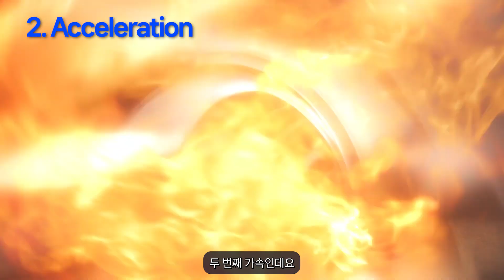카트 업그레이드, 이 영상만 보면 끝납니다 [카트라이더:드리프트]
정규시즌 되고 가장 질문이 많았던 내용이죠?
카트 업그레이드 어떻게 해야하는지, 어떤 스텟이 우선순위가 높은지
이 영상 하나에 꾹꾹 눌러 담았습니다! 즐감해주세요

- 영상 제작 :  치즈
- 편집 : 시루떡